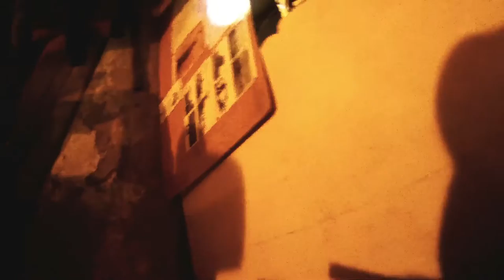Bunker "Wotan" Spichern-Stellung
Bunker "Wotan" Besichtigung. In der Spichern-Stellung des Westwall.
Bei diesem Bunker handelt es sich um einen Regelbau Typ 505, mit PAK-Kasematte. Den Artikel zu dem Video findet Ihr